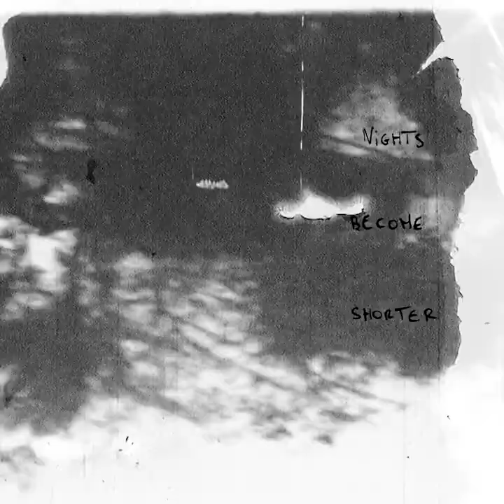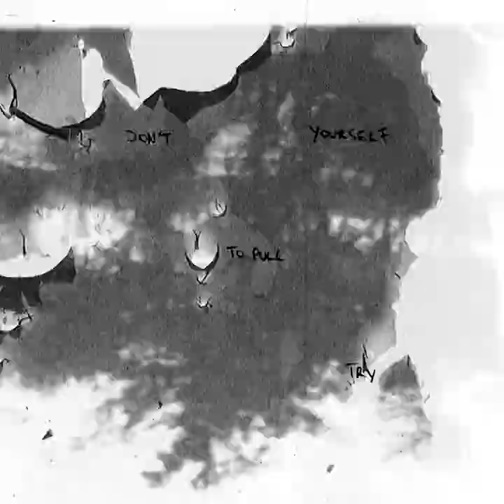Vendège - 9 COULEURS - Dorian [Official Audio]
Mix by Thibault Marchal
Mastering by Martin Grünewald

Label: Boroboro / Myrliton